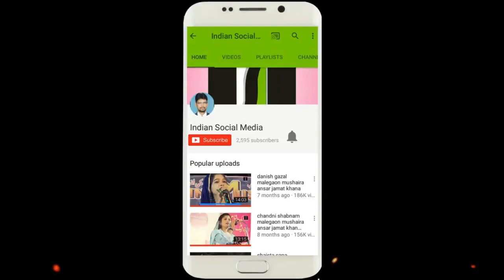Munawwar Mahesar.अएसे फन्कार बहोत कम हि मिल्ते है.[ फन्कार है बहोत बडI लेकिन गरिब है.] अपना दर्द...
Munawwar Mahesar.अएसे फन्कार बहोत कम हि मिल्ते है.[ फन्कार है बहोत बडI लेकिन गरिब है.] अपना दर्द...देख्ये मुनव्वार महेसर का.